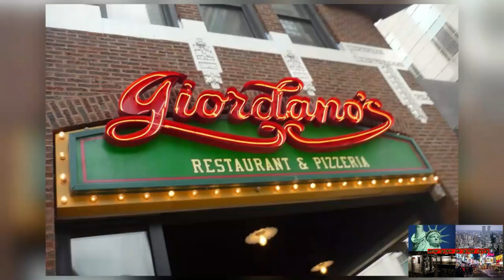Banshee Moon (FarmGirl) & Exoman at 20th Annual Biker Blues & BBQ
Meeting Banshee Moon known as Farm Girl and Exoman at the 20th Annual Biker Blues & BBQ In Fayetteville Arkansas.